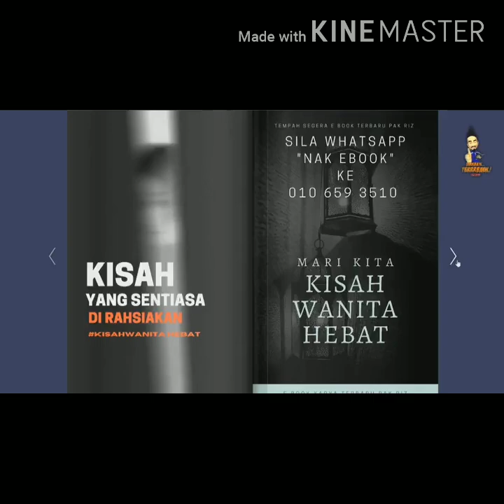KITA BUKAN MILIK SIAPA².. KITA MILIK ALLAH!!